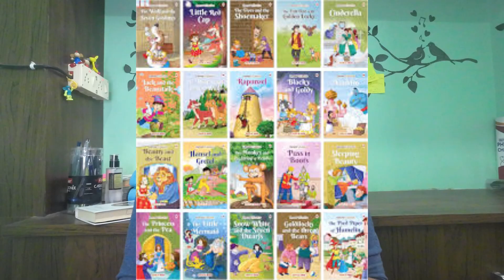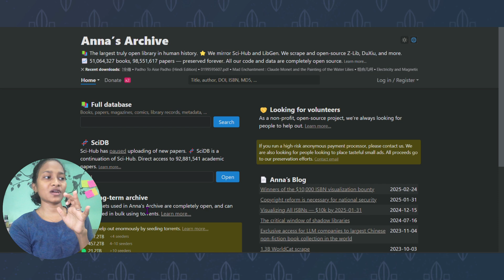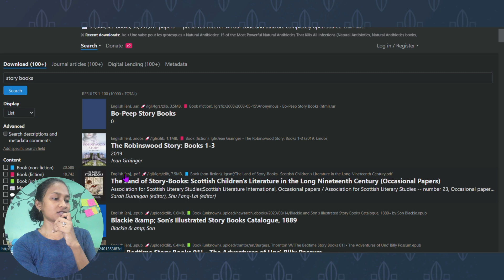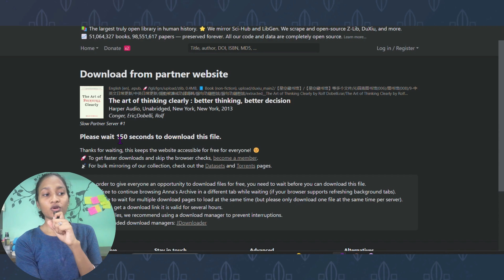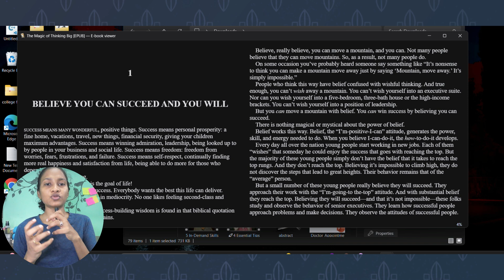Gen-Z library || You can get access of millions of books || Free e-library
In this video, we're taking a deep dive into Anna's Archive, the massive online search engine for shadow libraries. If you're looking for free e-books, textbooks, academic papers, or just about any written work, this guide is for you.
Whether you're a student trying to save money on textbooks, a researcher needing access to academic articles, or a reader looking for your next great read, Anna's Archive is a powerful tool. This tutorial will make you an expert in no time.